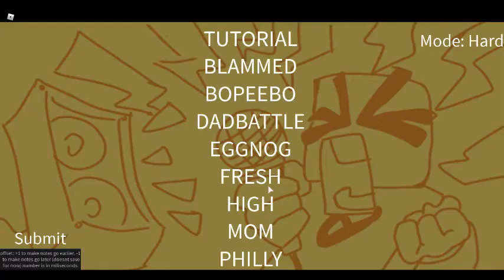robloxapp 20210331 2135353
2 video that i play yesterday